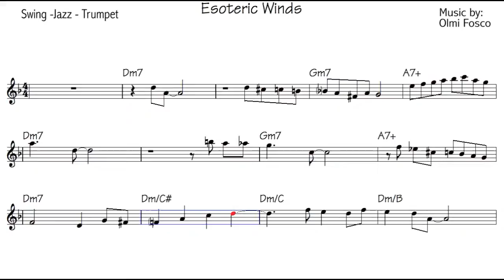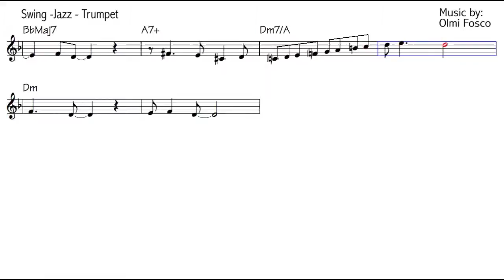Trumpet jazz Improvisation lesson - Beginner Level - "Esoteric Winds" - instrumental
Trumpet jazz Improvisation lesson - Beginner Level - "Esoteric Winds" - instrumental - Chet Baker
Music writing: Olmi Fosco
Methods for trumpet !